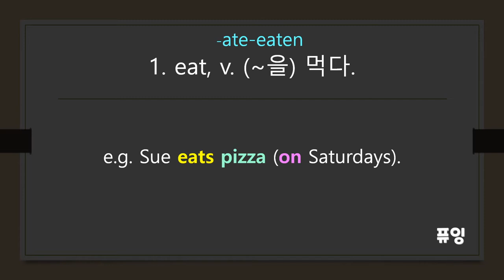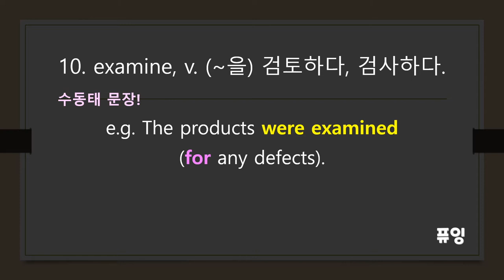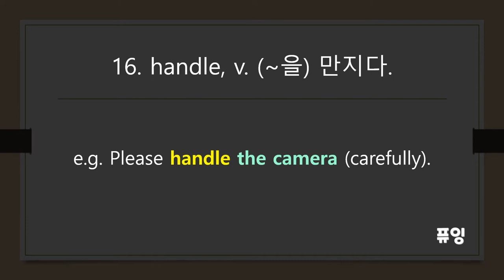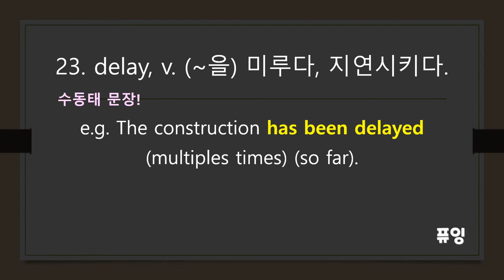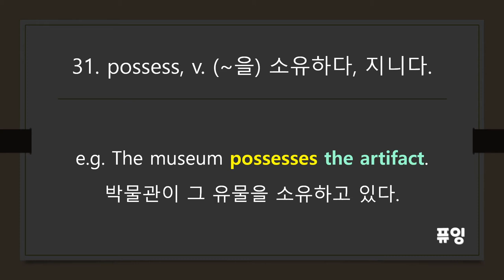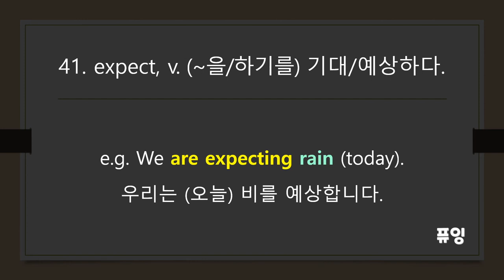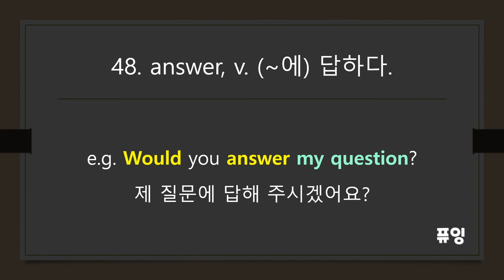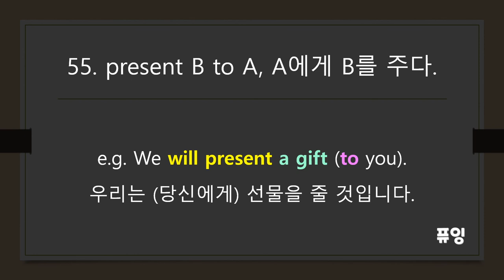[퓨잉 기초 문법] [암기용] 3형식동사 예문 100개_3번씩 반복_다크 모드_어두운 화면_밤에도 눈이 편안해요!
안녕하세요~ 3형식 동사 예문 동영상의 다크 모드를 만들어 봤어요~ 어두운 화면에 밝은 글씨가 나와서 밤에도 눈이 편안해요!

이 동영상은 영어 3형식동사 (=완전타동사) 들의 예시 문장을 뜻과 함께 3번씩 반복해서 읽어주는 암기용 영상입니다. 그냥 틀어두고 보기만 해도 다양한 패턴이 외워질 수 있도록 평서문, 의문문, 명령문 등을 혼합해 놓았기 때문에 짧은 시간에 효율적으로 학습할 수 있어요!

각 동사 별로 문법적인 설명을 듣고 싶으시다면, [퓨잉 기초 문법] 문장형식 04. 빈출 영어 3형식동사/완전타동사 + 예문을 참고해주세요!